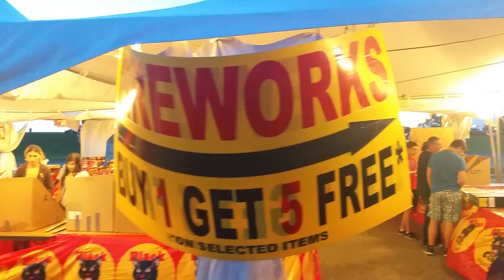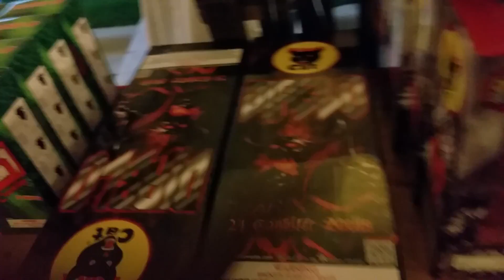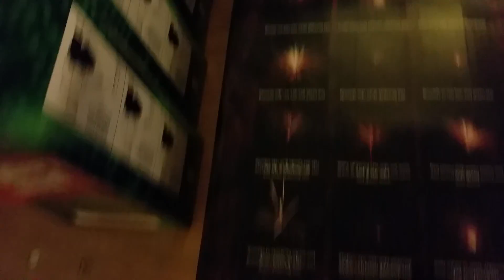Who's Buying FIREWORKS for the 4th of JULY?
Why fear in desperation will destroy your landscaping business andHere's a powerful story and learning lesson that I had to go through in order to get where I am today.

Send me mail:
Keith Kalfas
13854 Lakeside Circle

Ditch-Your-job-and-Start-Your-Own-dang-Company
How-To-Start-a-Landscaping-Company-With-No-Money
Keith-Kalfas

Keith Kalfas Channel.

Equipment: Scag Ferris Stihl Echo Redmax John Deere Shindaiwa Zero Turn Honda Gravely Kubota Zero Turn

Mentors: Mark Cuban John C, Maxwell Eben Pagan Frank Kern John Grey Jack Canfield Grant Cardone Anthony Robbins Davis Allen Eckhart Tolle Ryan Deiss Zig Ziglar Brian Tracy Joe Rogan Tim Ferris Brendon Burchard Anthony Robbins Gary Vaynerchuk Wayne Dyer EgoEdge David Deida Geek to Freak DudeLikeHella BFVSGF Robert Kiyosaki Joe Polish Dan Kennedy Brendon Burchard Jesus Christ